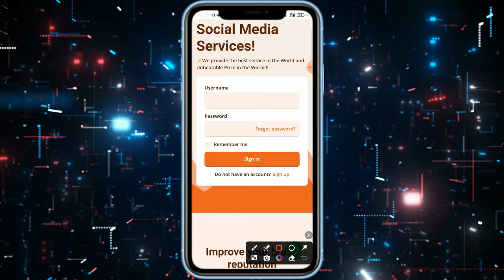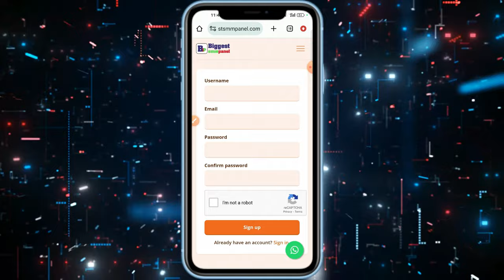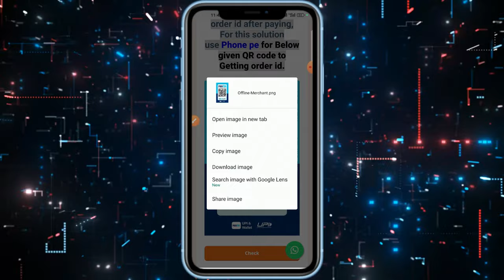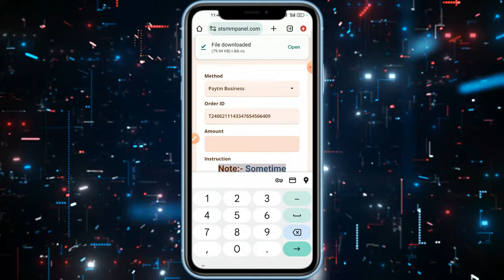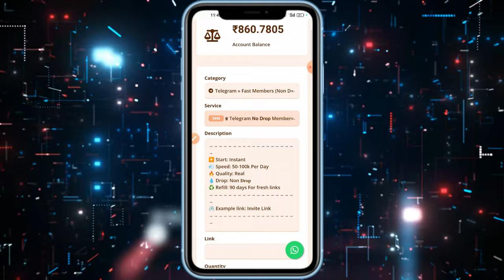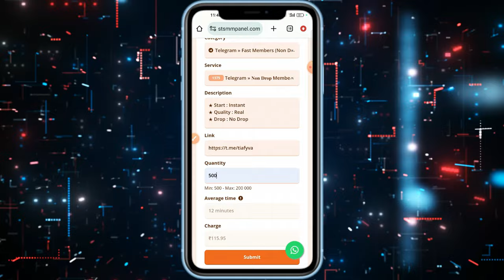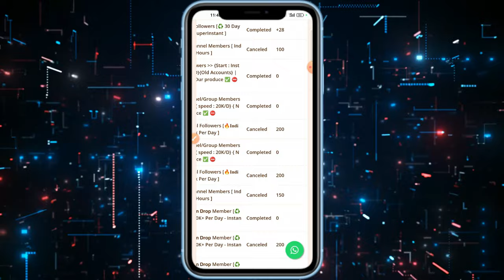Telegram Group me instant members kaise add kare | Telegram group me members kaise badhaye 2024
Telegram me Indian members kaise badhaye
Telegram per Indian members kaise badhaye
Telegram Indian members
Telegram group members kaise badhaye
How to increase Telegram members
How to increase members on telegram
Telegram channel free members kaise badhaye
Telegram channel unlimited members
Telegram unlimited members
Telegram channel unlimited members kaise badhaye
Free Telegram members
Get Telegram members
Telegram channel members kaise badhaye
Telegram channel par members kaise badhaye
Telegram cheapest members
Telegram channel active members
Telegram channel members
Telegram pe members kaise laye
How to buy telegram channel members
Telegram Per members Kaise badaye 2024
Telegram group members active
Telegram group par free me members kaise badhaye
Telegram free channel members
Telegram free group members
Telegram group par members kaise badhaye 2024
Telegram smm panel
telegram group pe  members kaise badhaye
Telegram cheapest active members
Telegram group ke liye members kaha se le
Telegram group members kaha se kharide
Telegram indian service
Telegram channel indian members
Telegram group par indian members kaise badhaye
Telegram active indian members 2024

Other Topics:-

telegram se youtube subscriber kaise badhaye telegram par members kaise badhaye
telegram members increase app
how to add members in telegram group
telegram members kaise badhaen
how to get members on telegram group
telegram par members kaise badhaen
telegram se paise kaise kamaye
how to increase members in telegram
Get Telegram members
members kaise badhaye telegram
members kaise badhaye telegram se
how to get members in telegram group